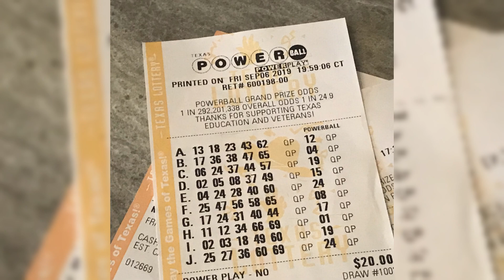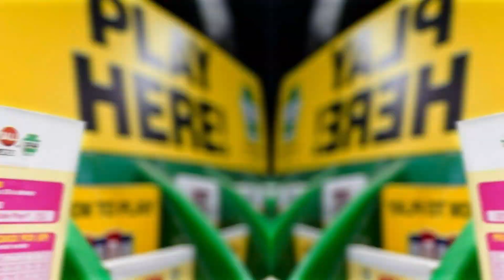Powerball winning numbers for Christmas' $638 million jackpot: Check your tickets